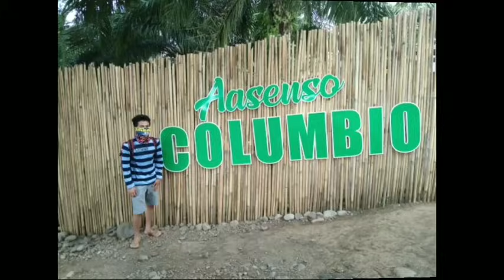Buyer nga way pulos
at e follow nyo narin FB page natin Mr.Atang
katuwa-an langpo tayo wag natin seryusuhin.😂

*collab
*others